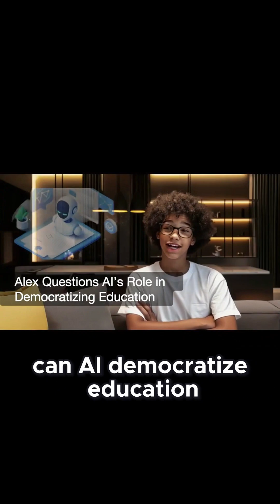AI Education Democratizing Knowledge!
Discover how AI could redefine reality by 2030! 🤖🏀 Explore robots, sports, clones, education, healthcare, and more with Alex & Dad in the Wonder Lab. Will AI revolutionize storytelling, sports leagues, or global healthcare?